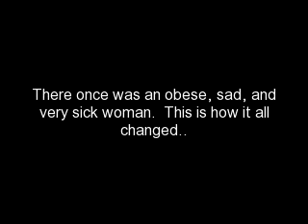My Weight loss journey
I had gastric by-pass weight loss surgery on May 22, 2008.  These are some pictures from the journey.

I have lost 165lbs.